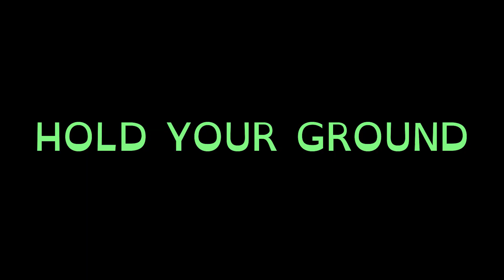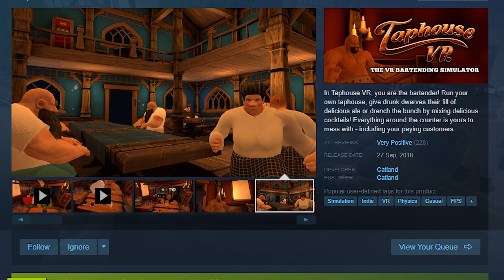Exploring Dead VR Games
Today I explore the cursed world of free VR games on Steam, I tried to find a variety of free VR games. From serving a bunch of drunk dwarfs in a pub to fighting off goblins in a dungeon, this video is a cluster f@?k of weirdness.

All 3 of the games that I played and there Links!

Chapters
00:00 - Intro
00:06 - Hold Your Ground
03:24 - Goblin Rush
05:41 - Taphouse VR
08:55 - Outro

My pc specs if you interested:
Motherboard: msi b460m pro-vdh
CPU: Intel i5 10400f
Graphics Card: GeForce RTX 3060 12GB
Memory 32GB DDR4 Corsair Vengeance 2666hrz